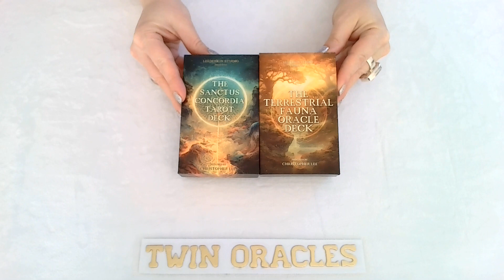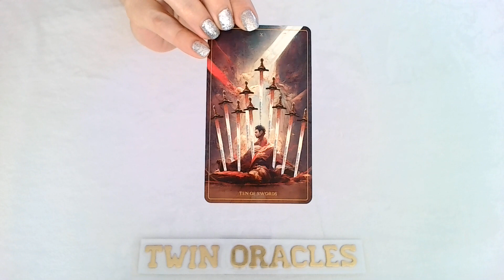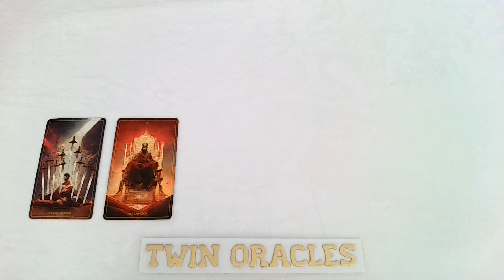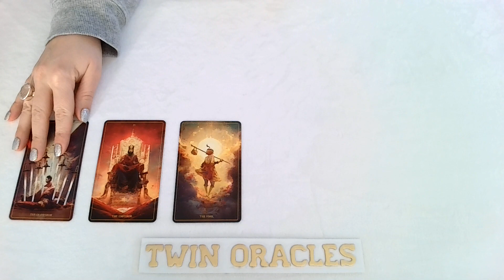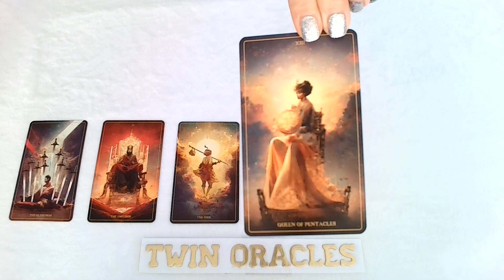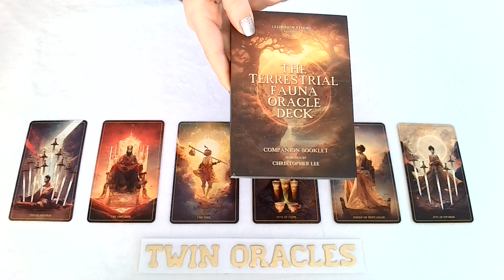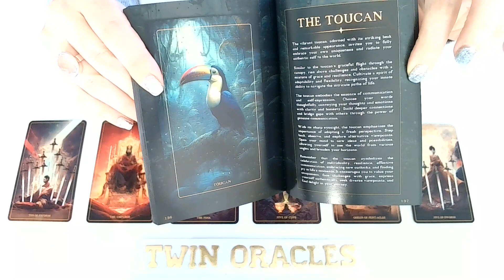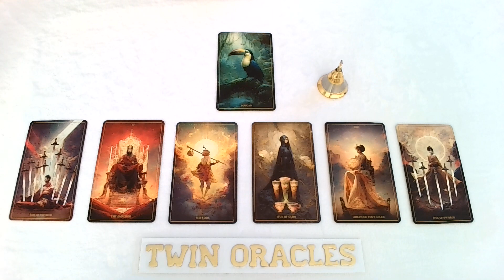PISCES TAROT MID-MARCH 2024- THE ENDING WAS THE CATALYST TO HEAL UR PAST PAINS/HURTS/TRIGGERS/TRAUMA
CHECK OUT CHRIS LEE'S NEW WEBSITE LINKED BELOW! SPREAD THE LOVE!

LINKED BELOW IS A KICKSTARTER PROJECT THAT WE HIGHLY RECOMMEND TO CHECK OUT AND SUPPORT IF UR INTERESTED!

We are TWIN ORACLES.

All our videos are timeless. Our messages will simply arrive at your doorstep when they are meant to reach you. Our channel contains videos called "Twin Flame Readings", "Twin Oracles Tarot", “Twin Oracles Talk", “Twin Oracles Mediumship” & "Twin Oracles Meditations".  It is our intention to infuse ALL of our videos with love, healing and activations, accelerating you to higher highs.

LOVE & GRATITUDE,
TWIN ORACLES

🧿ALL DARK ENERGIES AND ILLINTENT RETURN TO SENDER 10X FOLD 🧿